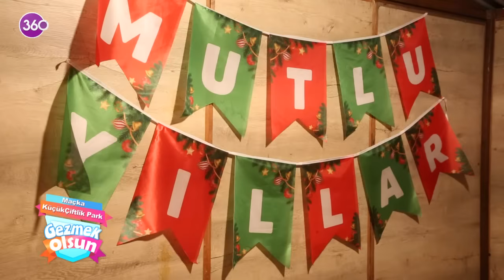Gezmek Olsun - Maçka - KüçükÇiftlik Park - Wonder Village - 23 12 2023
Gezmek benim işim diyen Yıldız Yakar bu hafta Maçka KüçükÇiftlik Park'ta!

Yıldız etkinlik alanını dolaşıyor, renkli stantları görüntülüyor, buz pateni yapanları fotoğraflıyor ve finalde eğlenceli oyunlar oynuyor...

Digiturk 29. Kanal, D-Smart 43. Kanal, Tivibu 30. Kanal, Kablo TV 33. Kanal, Turkcell TV+ 28. Kanal, Turksat 4A , Eutelsat 7A